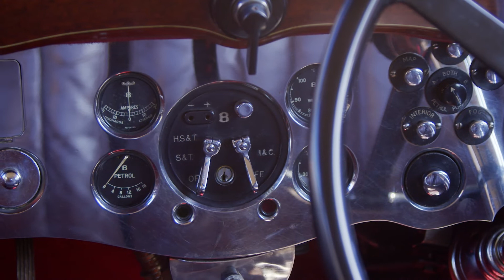1938 Bentley 'Razor Edge' Brougham Saloon